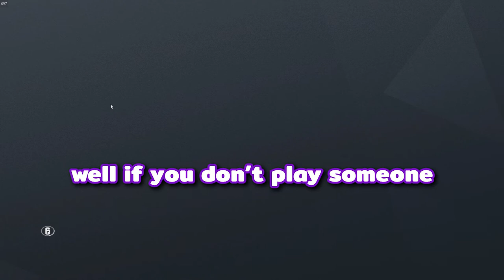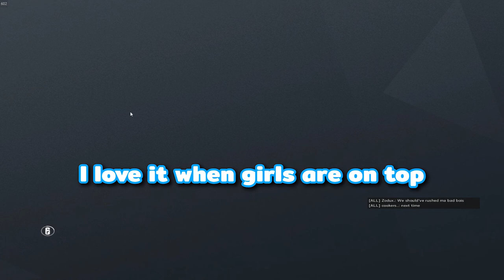HOW TO DECIDE WHO CHOOSES WHAT OPERATORS IN RAINBOW SIX SIEGE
Deciding what operators to play whilst not stepping on toes is a hard one. Just pick and I will play whoever!
If you have read this far you are a legend!